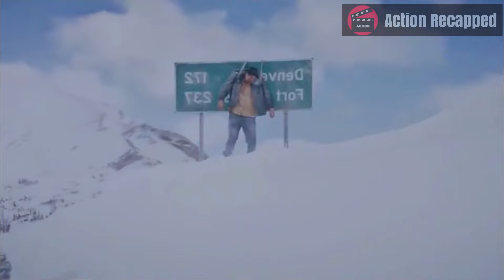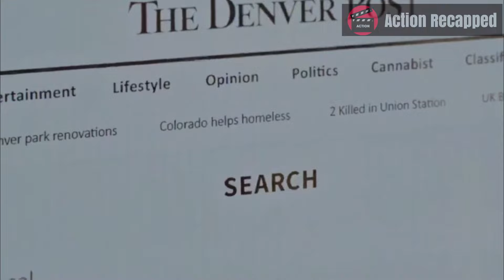Cartel mobster doesn't realize he's up against an ex-special forces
A grieving snowplow driver seeks out revenge against the drug dealers who killed his son.